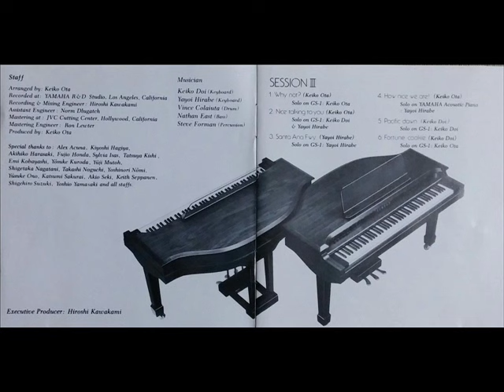SESSIONⅢ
00:00   1.Why not?　　　  　(Keiko Ota)
07:44   2.Nice talking to you  (Keiko Ota)
13:07   3.Santa Ana Fwy        (Yayoi Hirabe)
17:45   4.How nice we are!    (Keiko Ota)
22:23   5.Pacific dawn           (Keiko Doi)
27:26   6.Fortune cookie       (Keiko Doi)

Produced by YAMAHA(1983)
(Recorded ; YAMAHA R&D STUDIO,USA 1981.4)
製作：㈱アルファーエンタープライズ